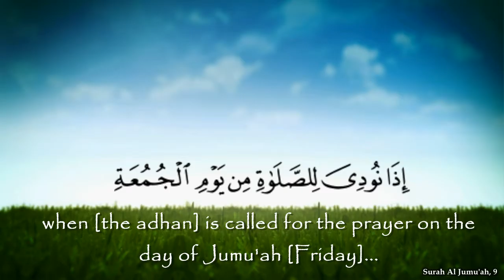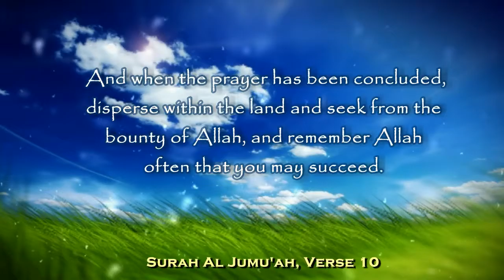Spital Khutba | Importance of Justice in Islam | 14 08 15